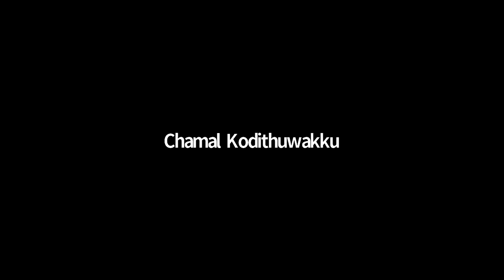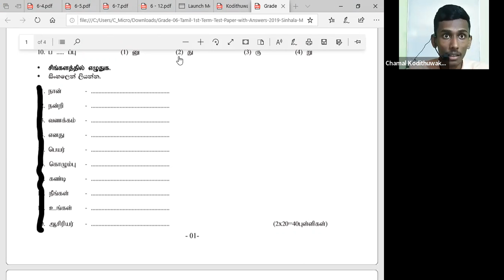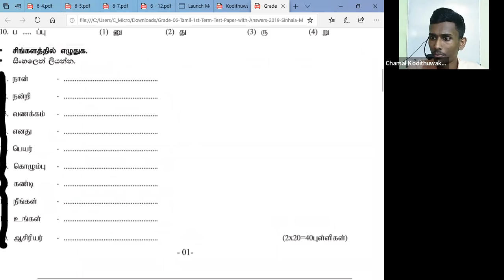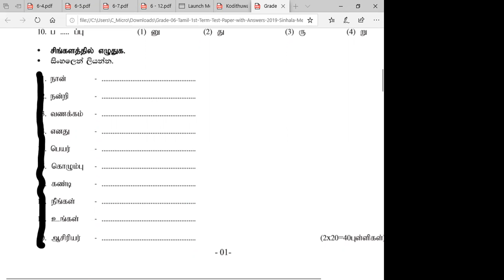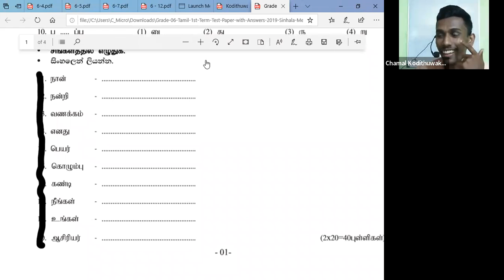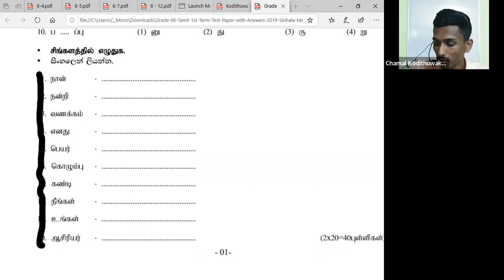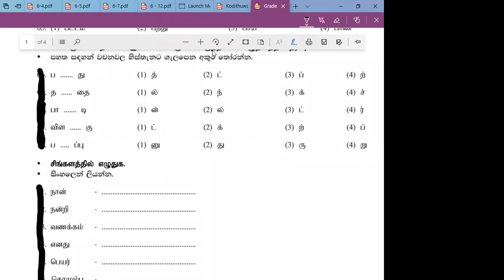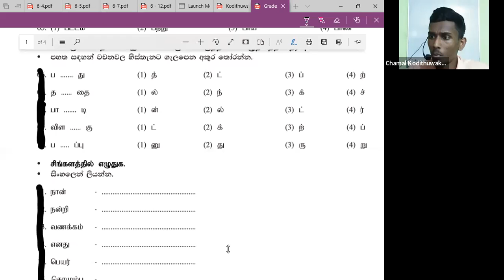10 ශ්‍රේණිය දෙමළ පන්තිය ඉරිදා Mar 20, 2022